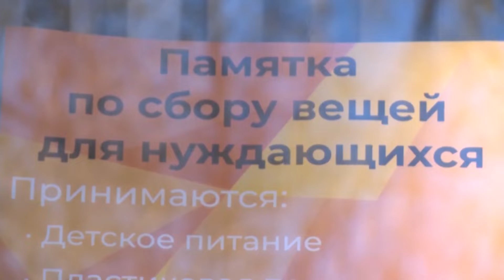МЫВМЕСТЕ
МЫВМЕСТЕ: сотрудники ЮУрГУ перечислили более 1 миллиона рублей в фонд помощи мобилизованным.